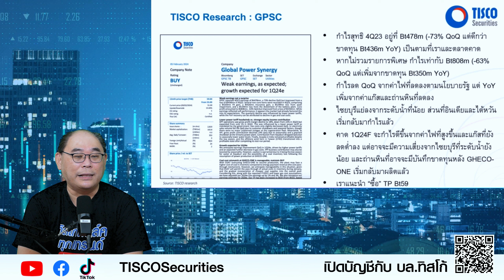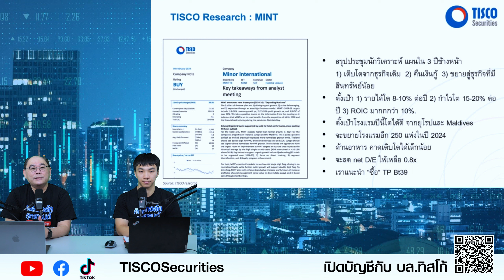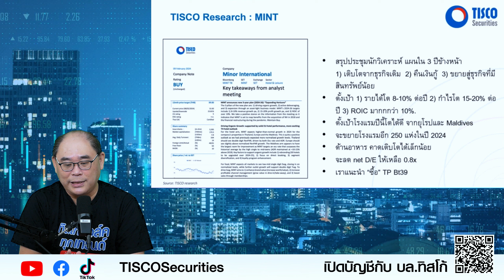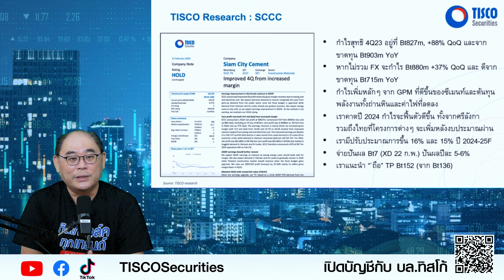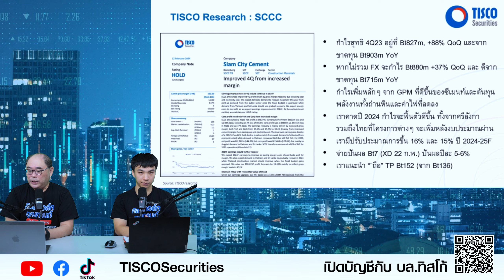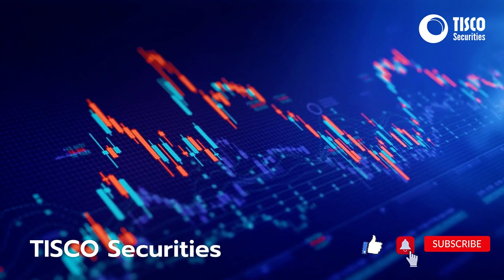TISCO Research : MINT, GPSC, SCCC